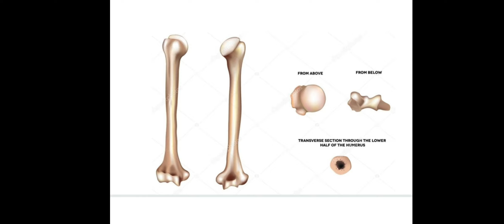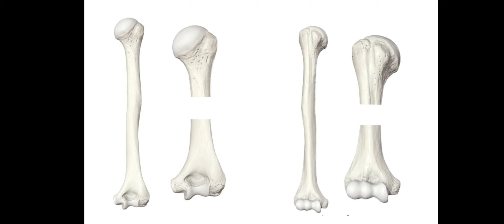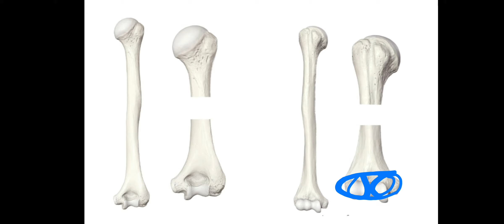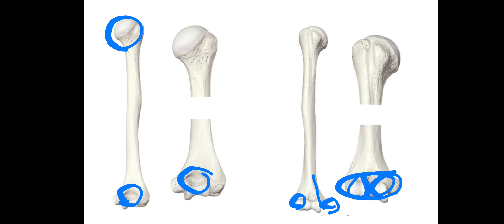Yelka suyagi - Humerus - Qo'l suyaklari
yelka suyagi
qo'l suyaklari
qo'lning erkin suyaklari
os humeri
bilak suyagi
tirsak suyagi
naysimon suyaklar